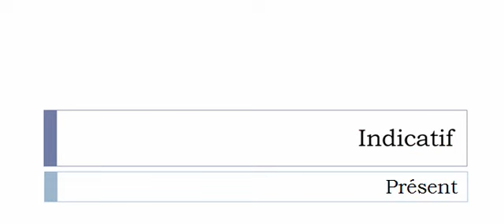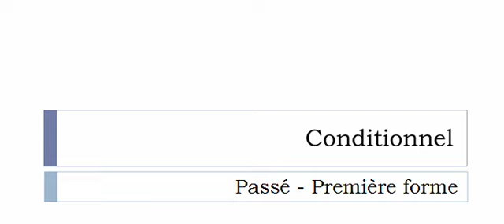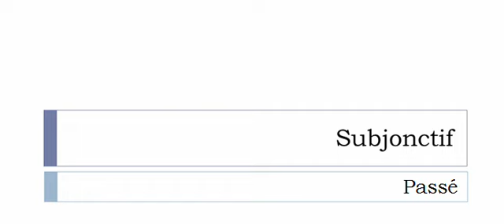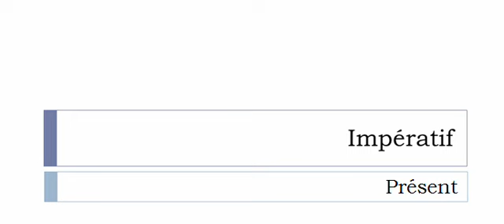La conjugaison du verbe Caillasser